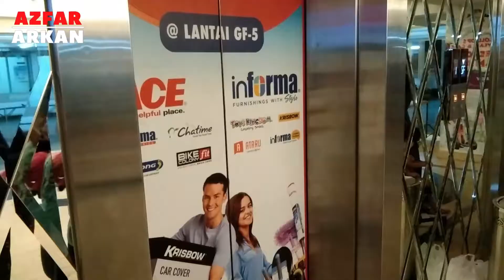Hippie Sticks Max di Toys Kingdom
This time we are looking for hippie sticks max friends.
Unique and changeable toys.
One of them becomes a flower, bloem.
Hippie Sticks Max is a lot of fun.
Now we are in Toys Kingdom.
Watch the video, hopefully it will be useful and entertaining